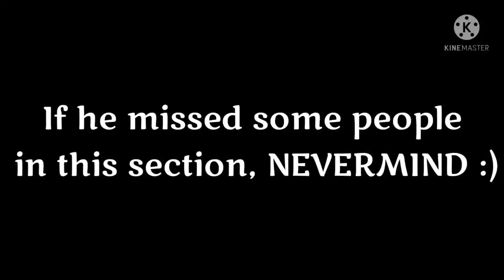Subscribers 3k special MOOD montage (perfectly synced) + Shoutouts 🤩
Check my instagram out 👇
I'm on Instagram as @android_5461. in this video 👇

The Rocket Royale Social Media✔️

I'm gonna say that you are awesome 😎